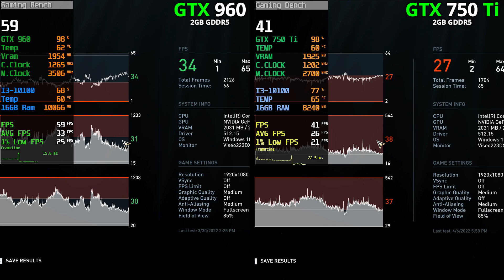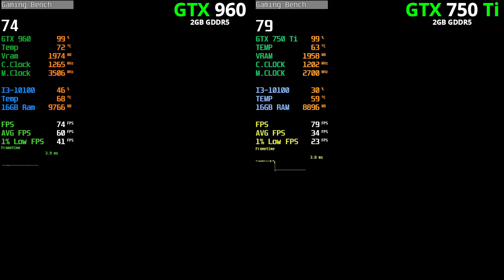GTX 960 vs GTX 750 Ti | How Big Is The Difference?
(More GTX 750 Ti)

(More GTX 960)

(Social Media)

Ram : 2x8 - 16gb 2666mhz
GPU Gigabyte GTX 960 2GB GDDR5
GPU : Msi GTX 750 Ti 2GB GDDR5
Recorder : Shadow Play
OS : Windows 10 - Version 21H2

(Timestamps)

0:00 Ghostwire Tokyo
1:25 Dying Light 2
2:52 Elden Ring
4:15 Forza Horizon 5
6:05 Cod Warzone
7:25 Days Gone
8:45 Cyberpunk 2077 Patch 1.5
9:59 Assassin's Creed Odyssey
11:11 Assassin's Creed Unity
12:19 Watch Dogs Legion
13:58 Hitman 3
15:03 Horizon Zero Dawn
16:13 Red Dead Redemption 2
17:41 Resident Evil 8 Remake
18:54 GTA 5